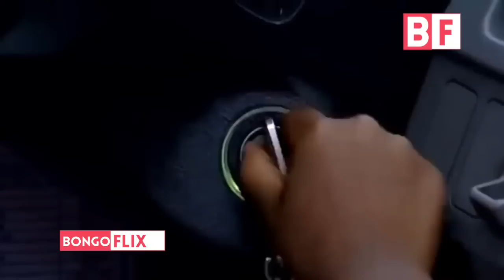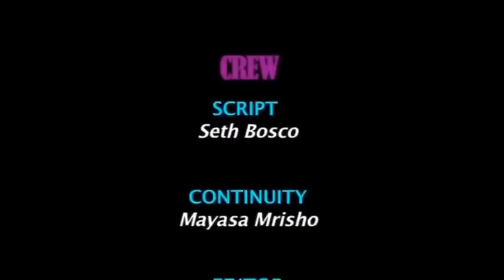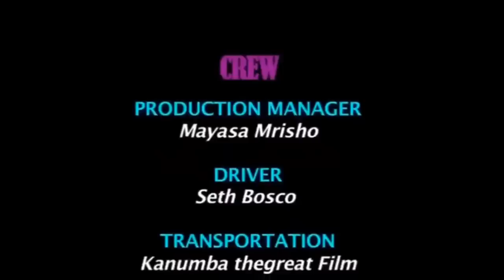BIG DADDY (Part 1B)- Steven Kanumba, Sophia & Jamilah, Selengo (Ben) Bongo Movie HD